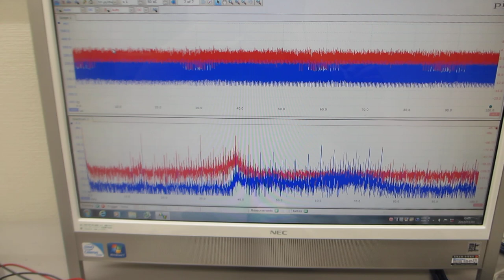０．５ｋＨｚ～１００ＭＨｚ：オリジナル超音波発振制御プローブの特性評価テスト（超音波システム研究所）